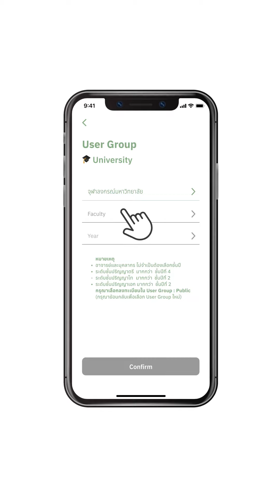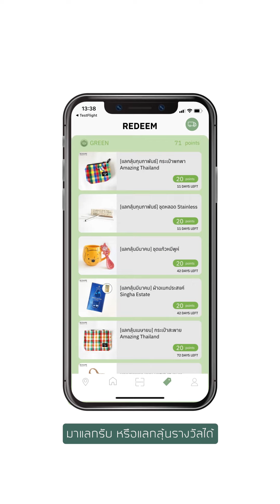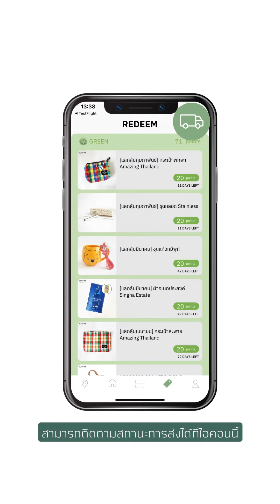วิธีการใช้งาน ECOLIFE app